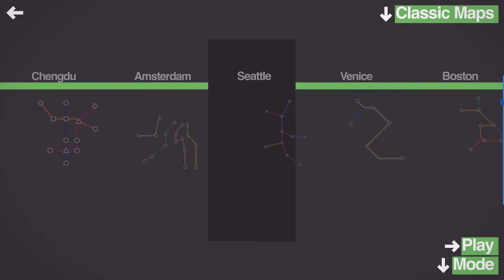Mini metro amsterdam preview